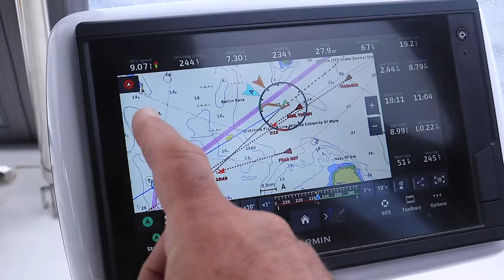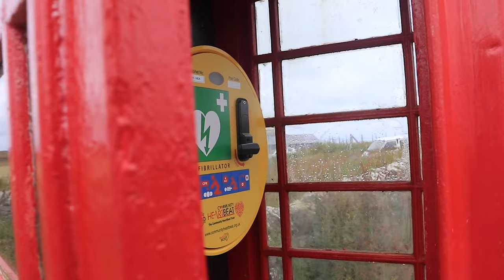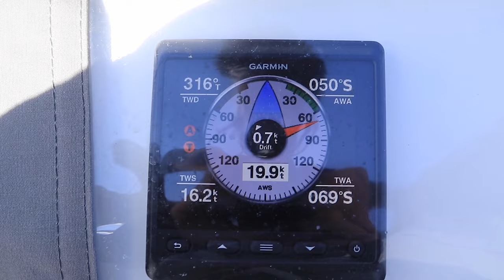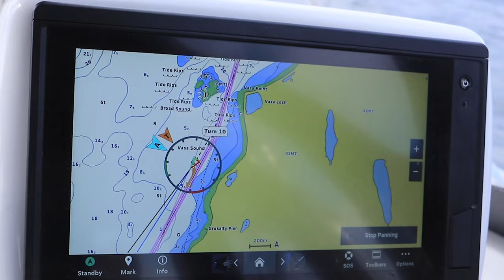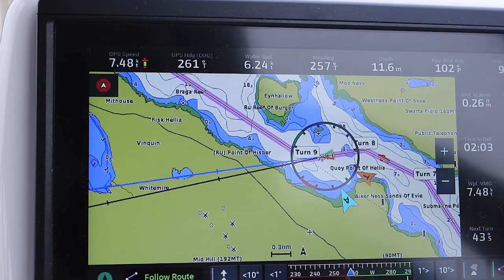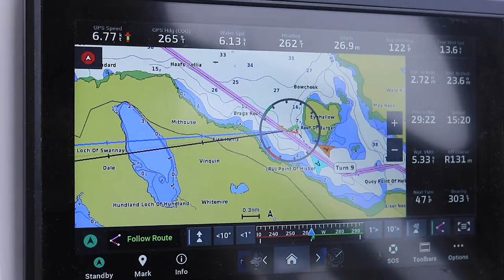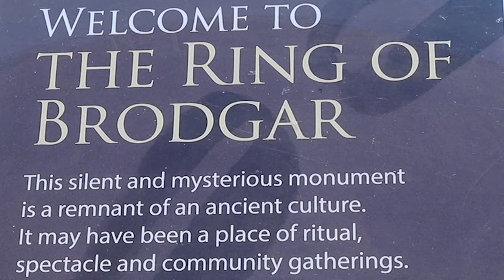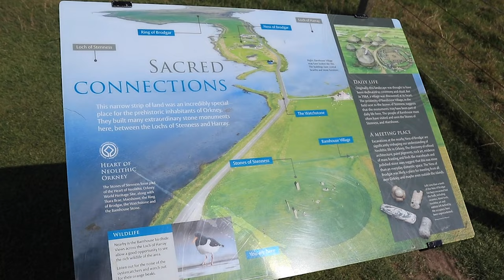#42 | Sailing from Fair Isle to the Orkney Islands: Exploring the Islands & Neolithic Wonders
In this episode, we set sail from Fair Isle and head towards the magnificent Orkney Islands. Our first stop is the captivating Island of Stronsay, known for its natural beauty and thriving agriculture. Get ready for an eco-friendly adventure as we explore the island with electric bikes, taking in the lush landscapes and the rock arch called the Vat of Kirbister. Did you know that these arches were formed by the collapse of an ancient sea cave?

As we continue our voyage, we enjoy a beautiful day sailing through the islands, passing through the challenging and narrow Vasa Sound finally reaching our next destination, Kirkwall.

Our journey doesn't end here; we set sail once more, this time through the notorious Eynhallow Sound with its challenging race with standing waves. We are blessed to do this on a calm day. Along the way, we'll be treated to breathtaking views of the stunning cliffs on the west side of mainland Orkney, a sight to behold.

While a bus ride from Kirkwall to Stromness may take about 20 minutes, our boat journey around the mainland is an 8 ½ hour odyssey, and the experiences along the way are simply priceless.

In Stromness, our adventures continue as we embark on another thrilling excursion, again on rented bikes. Our first stop are the awe-inspiring Vesnaby Cliffs, and the sea stack of Vesnaby Castle, offering panoramic views that will leave you speechless.

But that's not all. The Orkney Islands are also home to a collection of neolithic sites, UNESCO World Heritage sites, each with its own unique tale to tell. Join us as we explore the ancient mysteries of Skara Brae, the enigmatic Ring of Brodgar, the archaeological treasure of Ness of Brodgar, and the mystical Stones of Stennes. These sites are a testament to the incredible history and culture of the Orkneys, and we can't wait to share their stories with you.

So, whether you're a sailor, a history enthusiast, a nature lover, or just someone seeking adventure, this episode has something for everyone. Join us as we uncover the hidden gems of the Orkney Islands.

Chapters:
00:00 Coming Up
00:32 Intro
00:51 Leaving Fair Isle, Sailing to Stronsay
04:25 Whitehall Harbour, Exploring Stronsay
08:24 Passage through Vasa Sound to Kirkwall and Stromness
16:00 Neolithic Sites by Bike
22:05 Preview on Next Episode

Familiar by Infinity Ripple
One Tree Mountain by Martin Klem

Join us on the exciting sailing adventures aboard our beloved sailing yacht, Polaris Helvetica-a Bavaria Cruiser 46. For the past two years, we have called our vessel home and embarked on incredible journeys across various waters.

Immerse yourself in the beauty of the northern waters as we navigate through picturesque landscapes and explore hidden gems along the coastline. As we stop in fascinating destinations along our journey, we eagerly lace up our hiking boots and set off to discover the hidden treasures on land.

Prepare to be captivated by breathtaking sunsets, awe-inspiring seascapes, and the thrill of navigating challenging stretches of water. Whether you're an experienced sailor seeking inspiration or a landlubber dreaming of life at sea, our channel offers a virtual voyage that will leave you craving your own nautical escapades.

Join us as we uncover the wonders of the maritime world, showcasing the joys, challenges, and triumphs of life aboard Polaris Helvetica.

Fair winds and following seas await you on our channel. Welcome aboard!